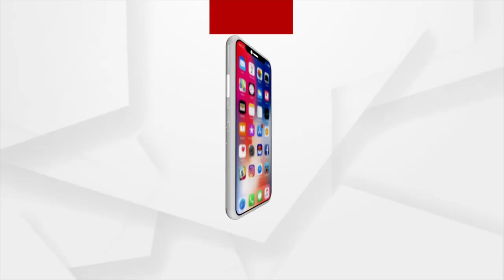ବିରୋଧୀ ଦଳ ନେତା ହେବା ପରେ ଜୟ ନାରାୟଣ ମିଶ୍ରଙ୍କ ପ୍ରତିକ୍ରିୟା